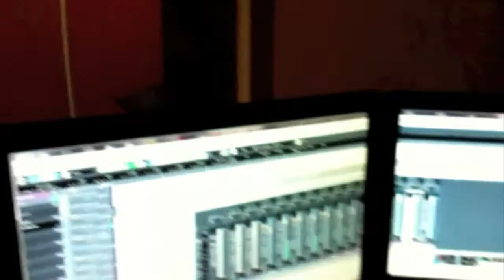Aryan Jalal..Solo Guitar...Vino Studio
Kibord..Aram Sardar
Song...Salar Mahmud
Vino Studio